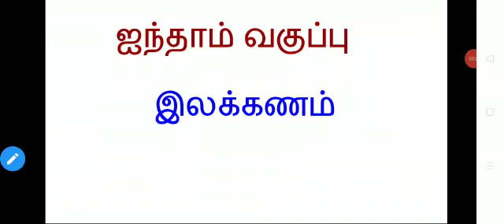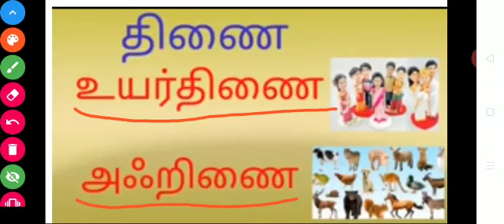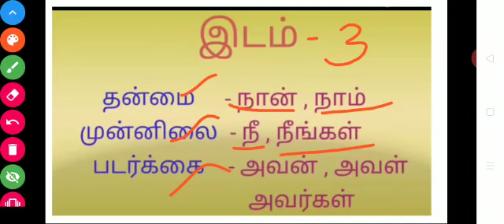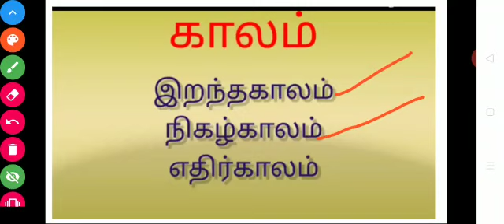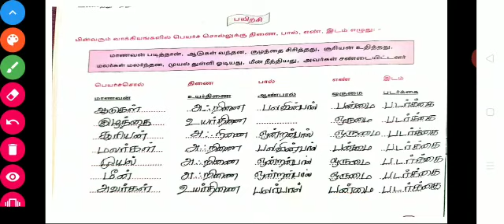Grade 5 Tamil Ilakkanam